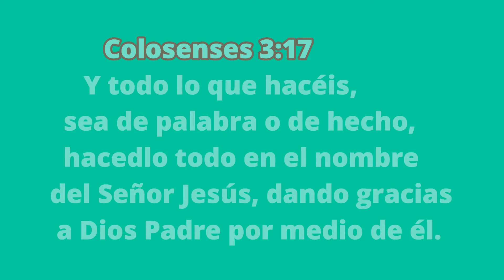Remedio Natural para el Reflujo gástrico en Niños 💯% efectivo👈